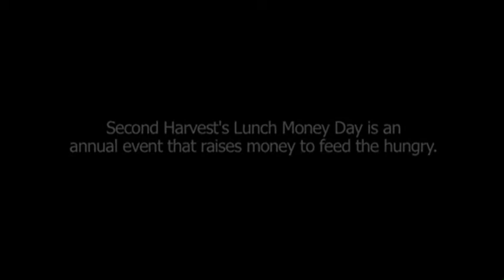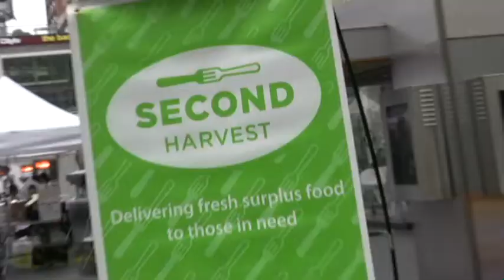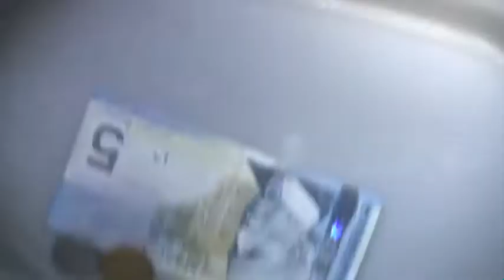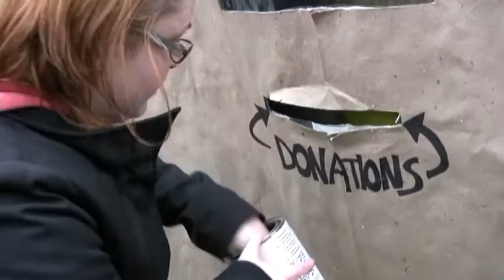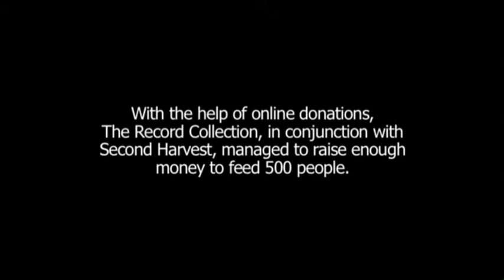TRC - Lunch Money Day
The Record Collection takes part in Second Harvest's Lunch Money Day by setting a world record on location for Longest Time Inside a Paper Bag.

The bag took over 3 week to build and stood over 10 feet tall.